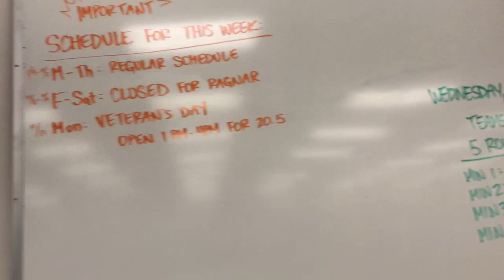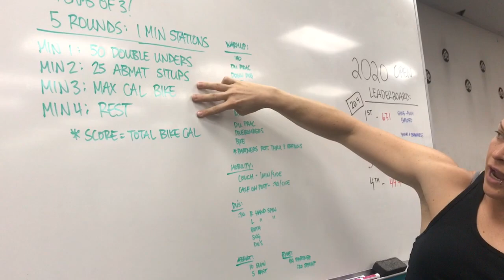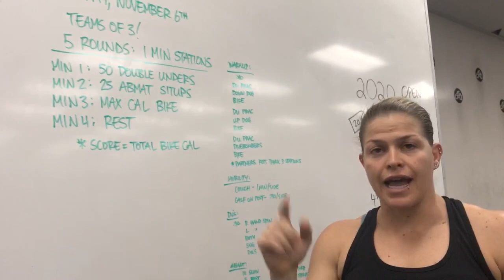Rep Prep Episode 1251 11/06/19